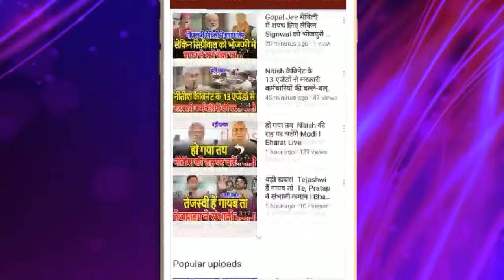Hot Talk! पटना पहुंचते RCP सिंह ने कर दिया बड़ा खेल!पुराने सहयोगियों के साथ पार्टी बनाने पर हुआ फैसला